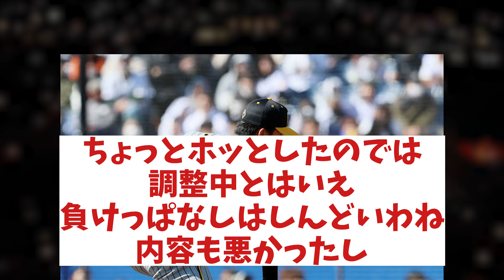阪神・岡田監督 オープン戦初勝利もまさかのおかんむり！？【野球情報】【2ch 5ch】【なんJ なんG反応】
5chコンテンツ使用許諾済